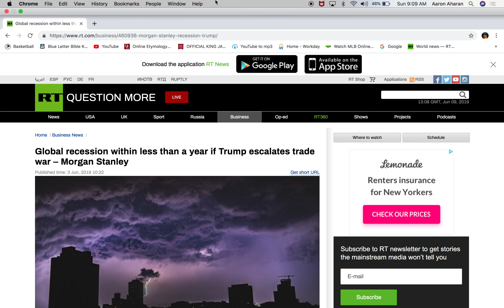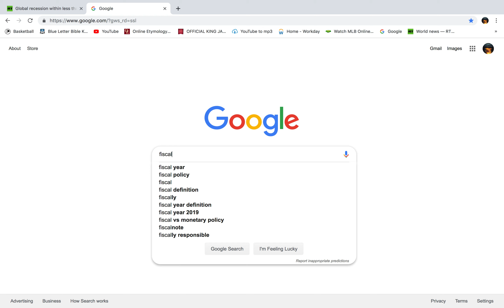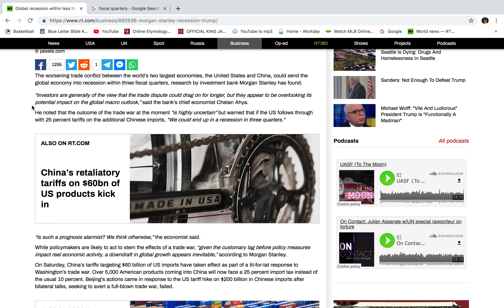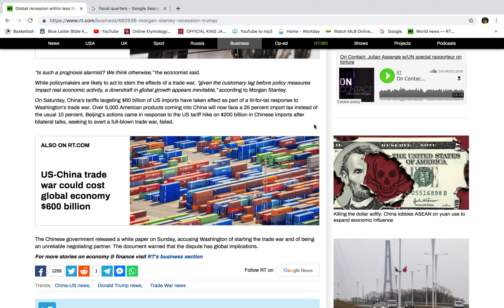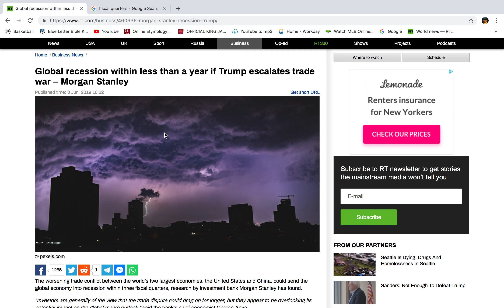(ECONOMIC COLLAPSE) GLOBAL RECESSION WITHIN LESS THAN A YEAR MORGAN STANLY